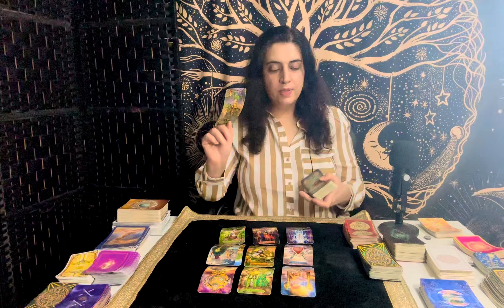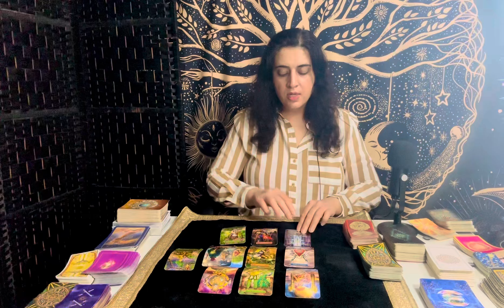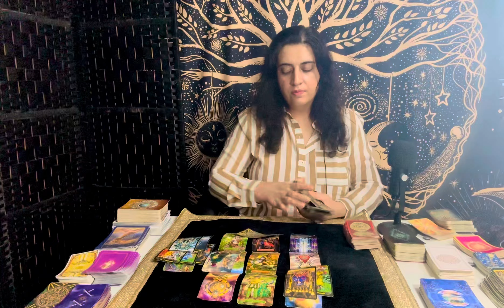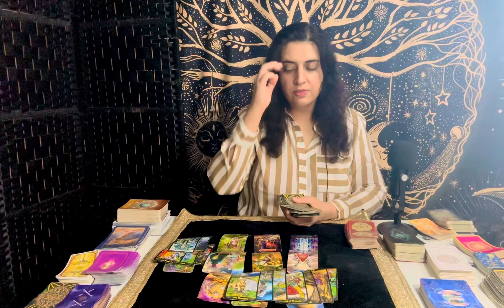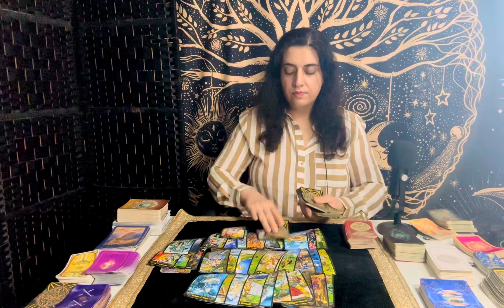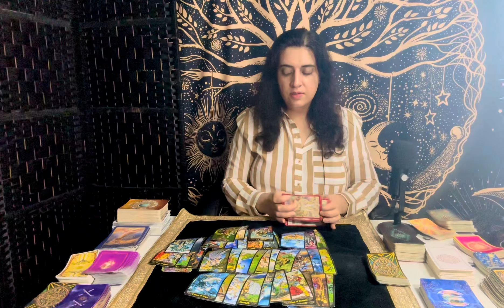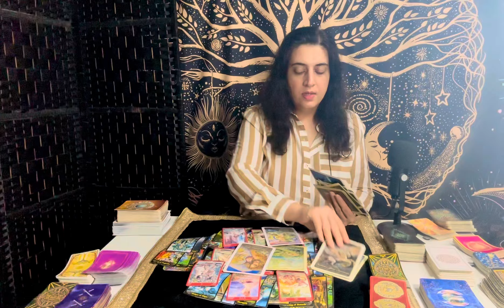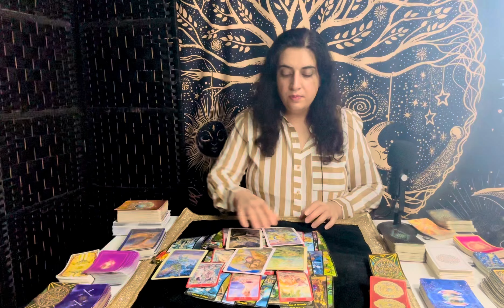LEO ♌️ - “There Is Love, Fears, Confusion, A Slow Energy Heading Towards You And…” February 2024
General Tarot Love Reading - LEO ♌️ - February 2024

3 Questions

Stay Blessed ✨

Leo, Leo tarot, Leo February 2024 tarot, Leo zodiac sign, Leo tarot reading, Leo love, Leo love reading, Leo horoscope

Leo, Leo tarot, Leo 2024, Leo January 2024 tarot, Leo zodiac sign, Leo tarot reading, Leo love, Leo love reading, Leo horoscope